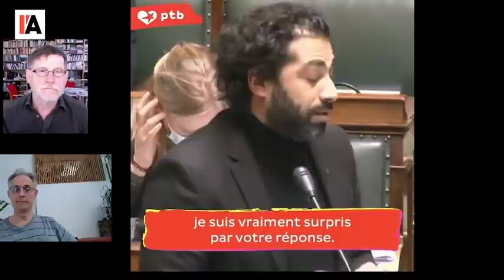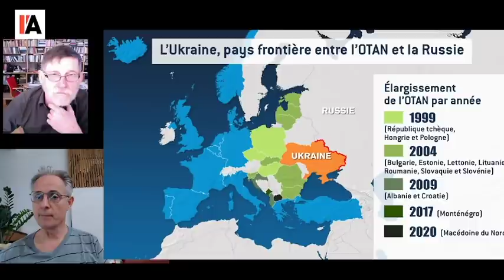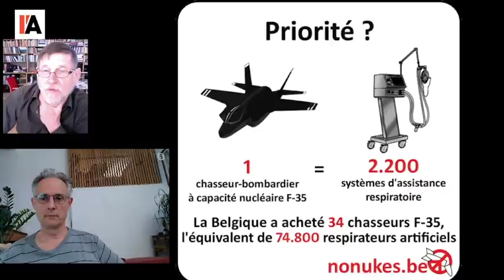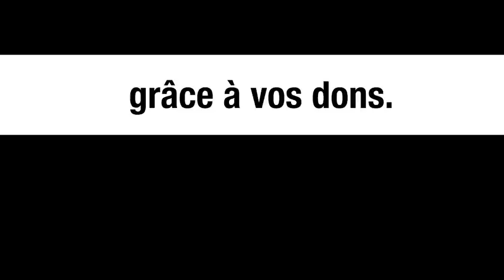OTAN : AU SERVICE DE QUI ? - MICHEL MIDI AVEC BRUNO GUIGUE